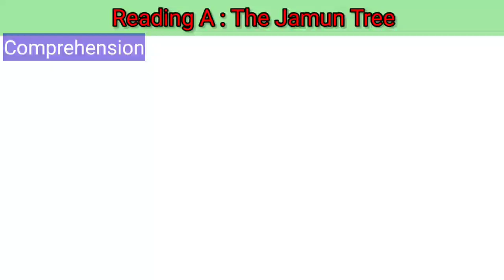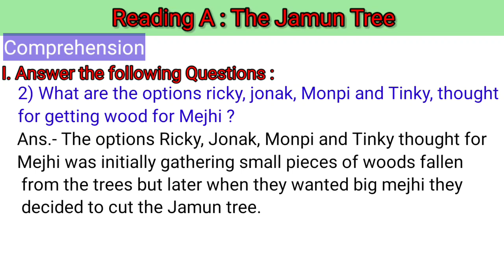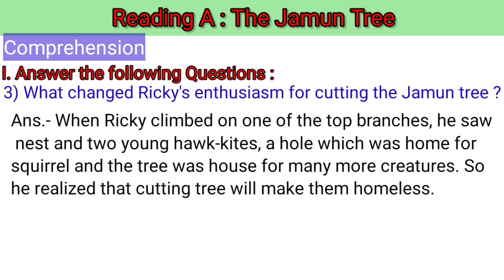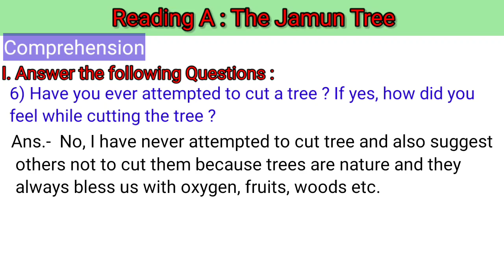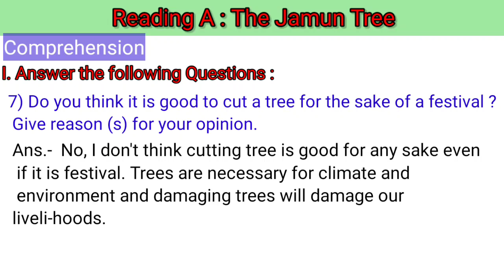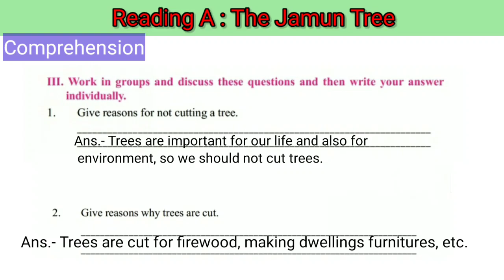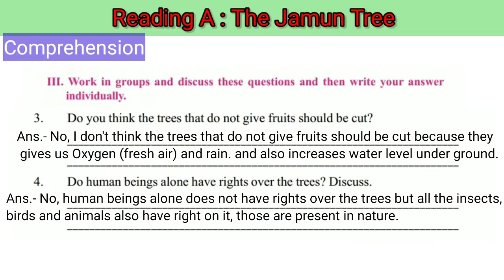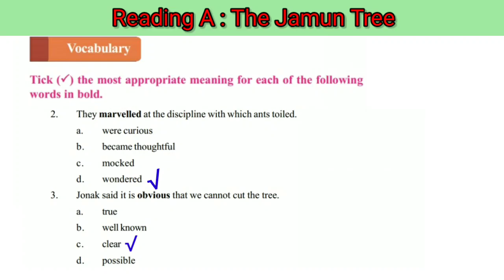Class 9, The Jamun Tree, Lesson 1 | Question and answer | chhattisgarh board | DD KI PATHSHALA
class 9. the jamun tree, grammar portion Video Link ==